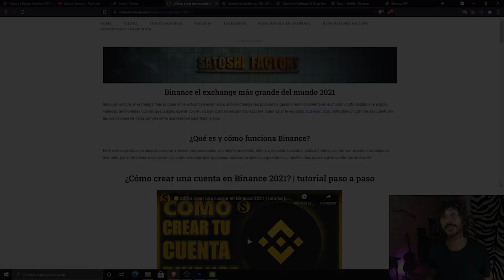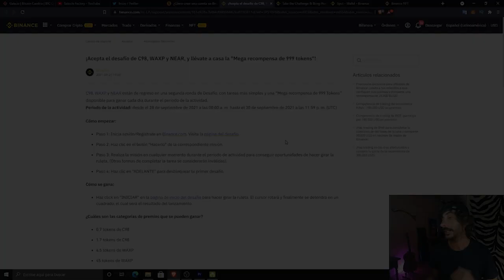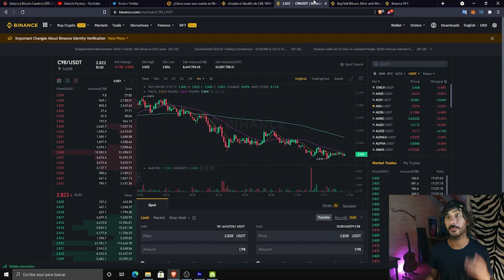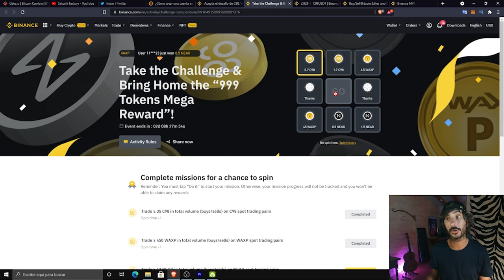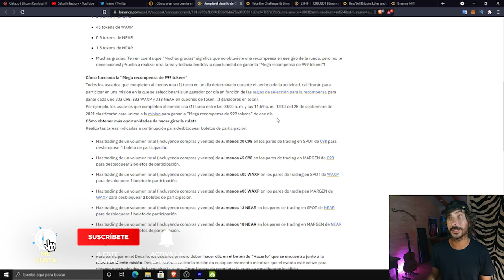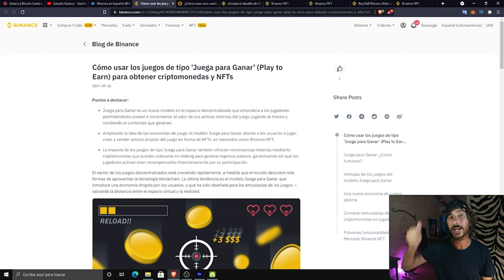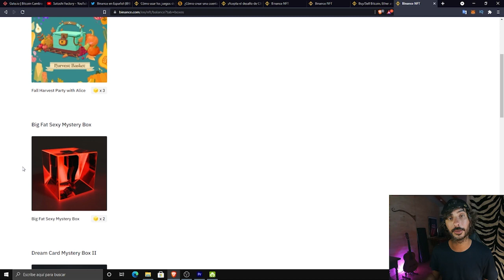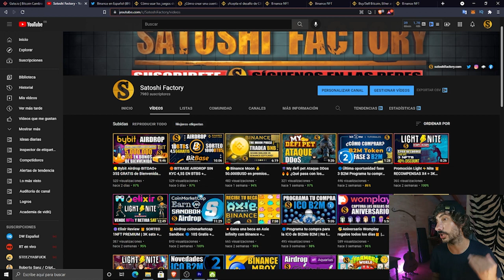🟡BINANCE MEGA RECOMPENSA 999 TOKENS |🧩 Novedades NFTs Binance y más Binance #999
Nueva promoción desafío Binance, llévate 999 tokens gratis por realizar acciones muy simples🚀🚀 @BinanceYoutube @BinanceLatinoamerica

🟠BITBASE AIRDROP SIN KYC 4,5$ EN BTBS
🔹 Inicia el bot de telegram y sigue las instrucciones.
🔹 Pon tu billetera (BSC) BEP-20, Binance Smart Chain (Metamask o TrustWallet).